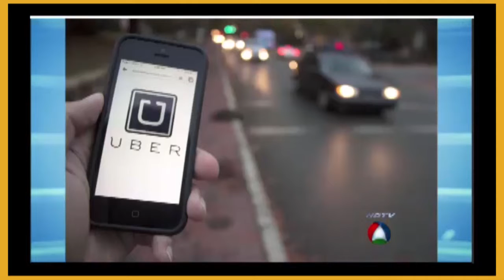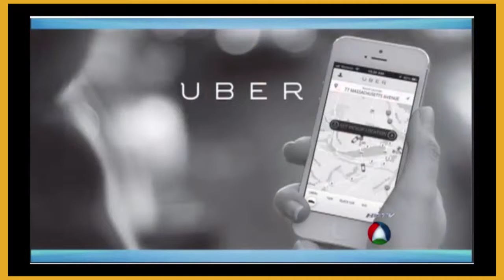Laércio defende na Câmara de Vereadores a regulamentação do Uber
Matéria da TV Atalaia : Laércio defende na Câmara de Vereadores a regulamentação do Uber